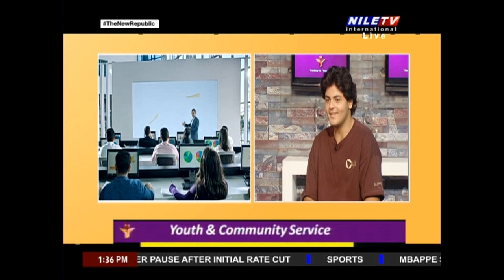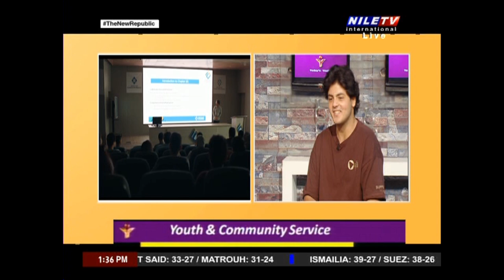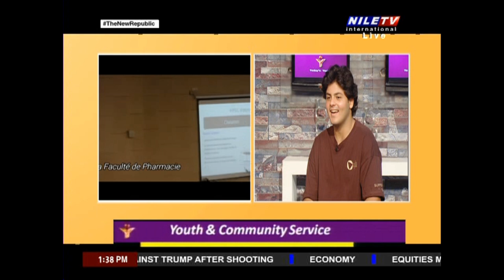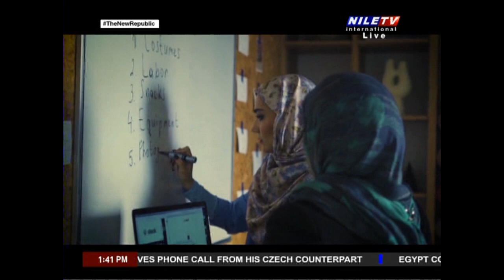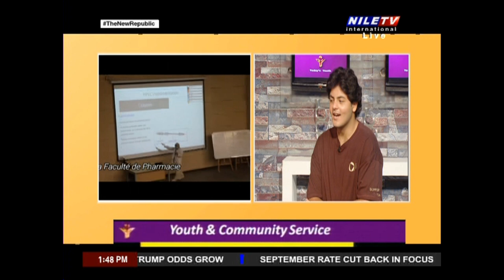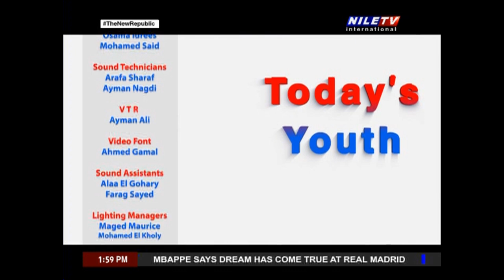Today's Youth 17 7 2024 Youssef Aziz